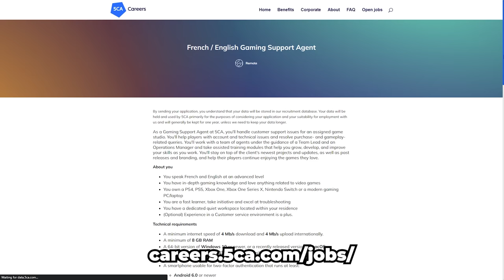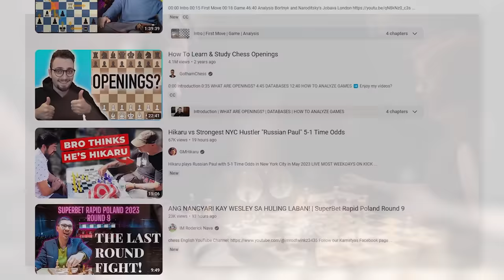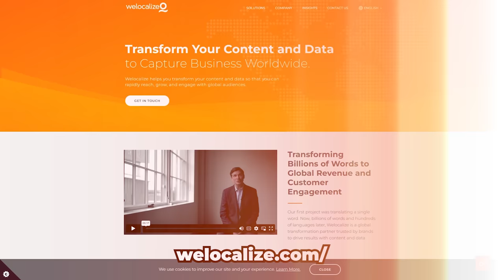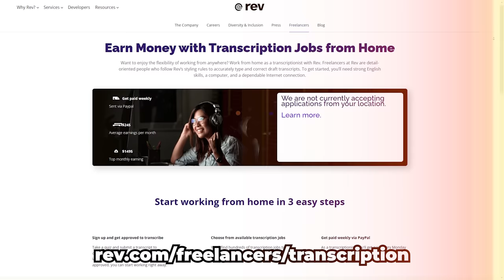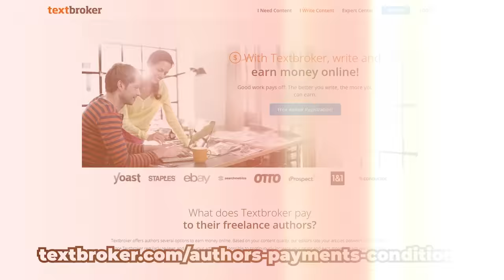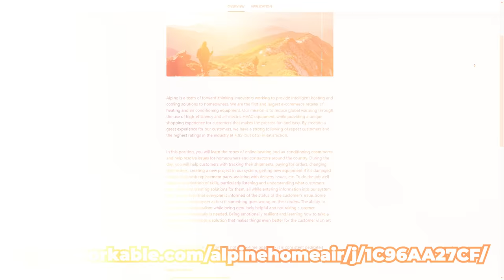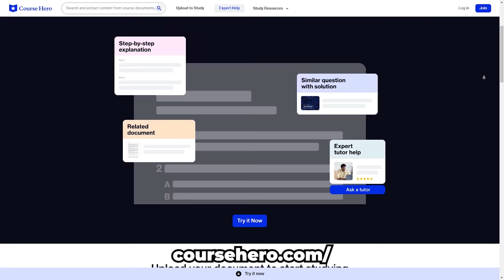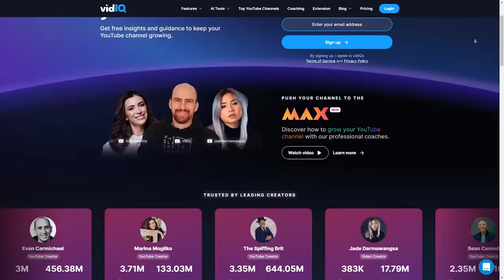9 Work From Home Jobs For Beginners (2024)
Today, I'm going to introduce 9 Work From Home Jobs For Beginners (2023) that can help you start your work from home career. Learn more about part-time and full-time beginner work from home jobs that you probably never heard before.

Discover the skills, training, and equipment needed for these accessible beginner remote jobs that you can apply for. You'll also find out how to get hired for work from home jobs as a total beginner. Start working from home today with these beginner-friendly work from home job options that I prepared.